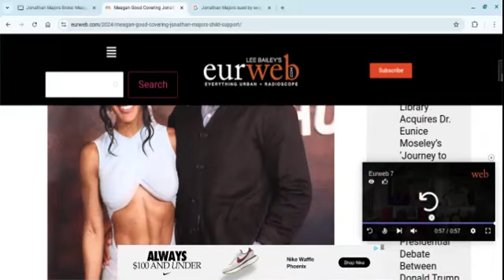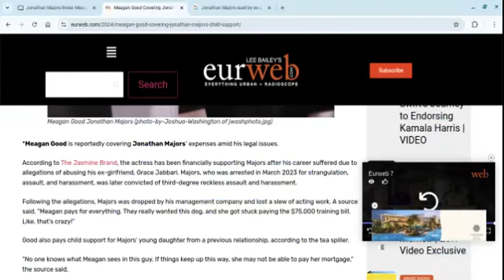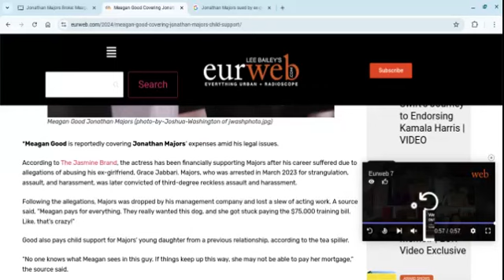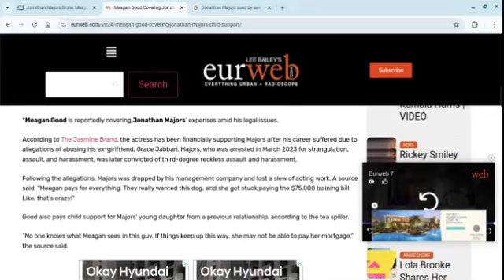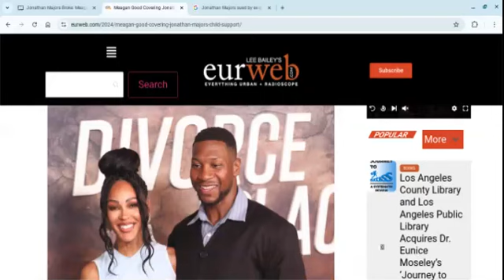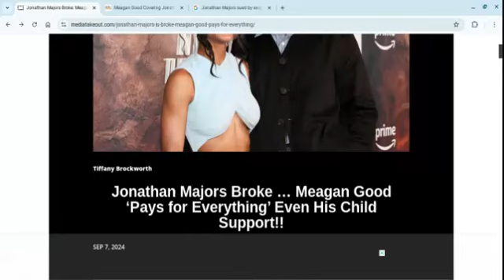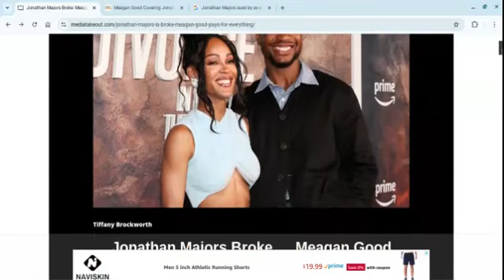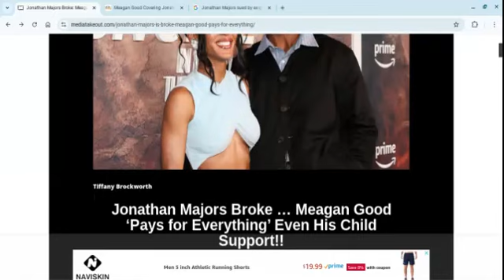Meagan Good Paying Jonathan Majors Child Support As He Is Broke! (allegedly) BW, Save Yourself!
Commentary on an article stating that Jonathan Majors is broke & that actress Meagan Good is paying his child support and other bills. Why?

Note: I may have said Mark when referring to Cynthia Bailey's ex-husband. His name is Mike HIll, (Correction_)